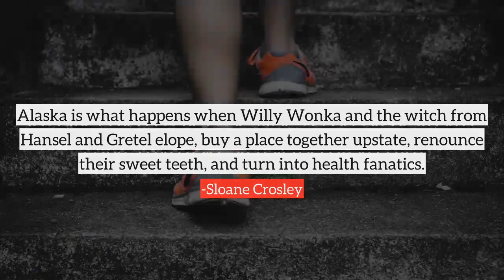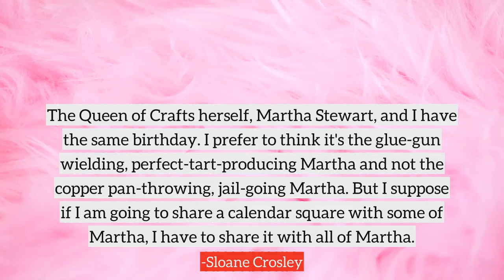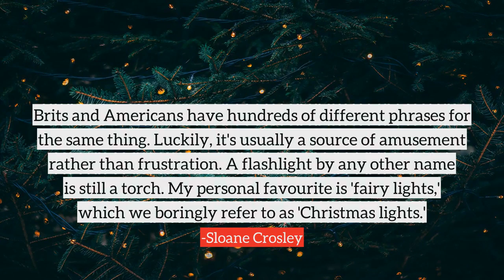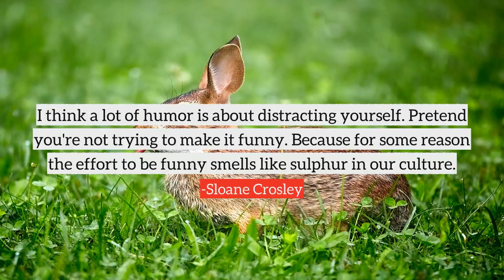Sloane Crosley top Quotes, best quotes from Sloane Crosley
Following are the few quotes from Sloane Crosley, in this video
1) I'm a summer baby, so I usually have my birthday as a good summer memory.
2) For me, titles are either a natural two-second experience or stressful enough to give you an ulcer. If they don't pop out perfect on the first try, they can be really hard to repair. Or, worse, if the author thinks they pop out perfect, but the publishing house does not agree, it's difficult to shift gears. And then? Then you go insane.
3) My mother is a special education teacher but also an artist, and my father an advertising executive. They are about as wacky as you can get without being alcoholics.
4) Personal technology has given us the freedom of being able to do whatever we want - and in the case of celebrities and athletes, whomever they want. But it can also serve as a humiliation jetpack.
5) It's funny. People often compare me to other humor essayists. They're usually quite nice comparisons I will accept those gladly. But I am always sort of appalled at the idea of being lumped with other, more chick-y female writers. And the truth is probably that neither comparison is accurate.
6) Alaska is what happens when Willy Wonka and the witch from Hansel and Gretel elope, buy a place together upstate, renounce their sweet teeth, and turn into health fanatics.
7) I hope to one day co-sign a lease with another person but, well, it doesn't plague me that I have yet to do so. Put it this way: I've never had to violently tug at my own pillow at 2 A.M. to get myself to stop snoring.
8) In New York, if you weigh under 200 pounds and decline so much as a cookie at a co-worker's party, women will flock to your side, assuring you of your appealing physique. This is how skittish we are about the dangers of anorexia and the pressures of body image.
9) If I go into a sandwich shop or anywhere that features 'Today's specials' on a chalkboard more than 10 feet away, I have to ask for a printed menu. I smile at people I don't know on the street and ignore those I do. When at home, I often find myself grabbing my 'back-up' glasses to search for the better-loved pair I have left on top of my dresser.
10) I like to try to do a little work before I do anything in the morning, even if it's a paragraph.
many more...